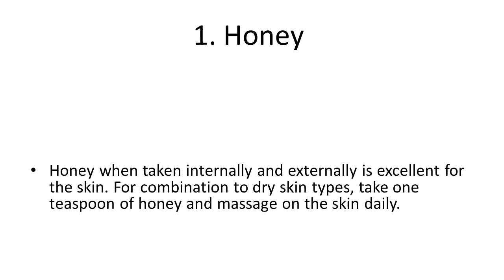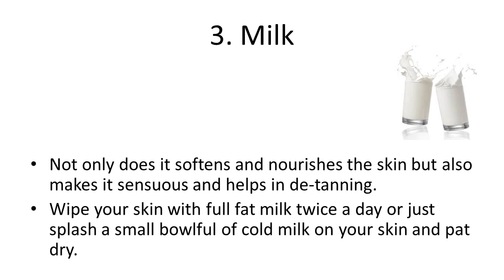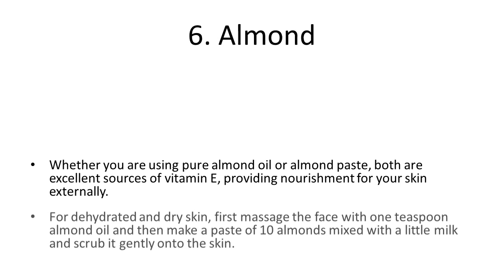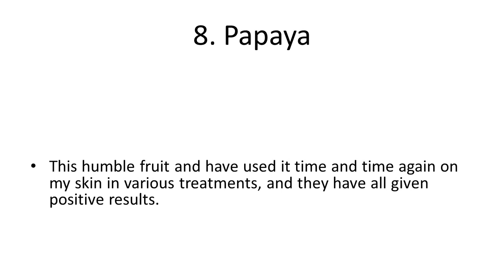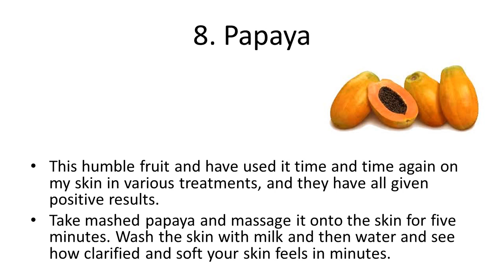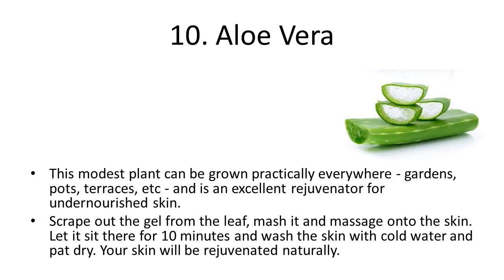10 Home Remedies for Glowing Skin How to Get Glowing and Healthy Skin Best 1